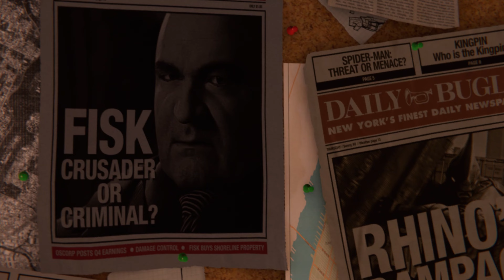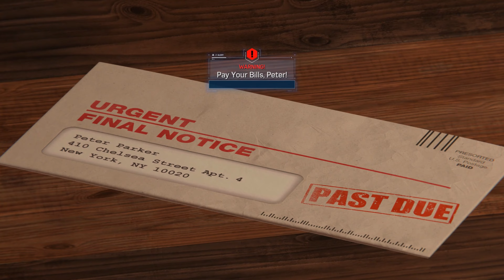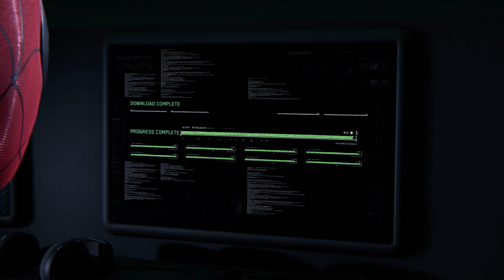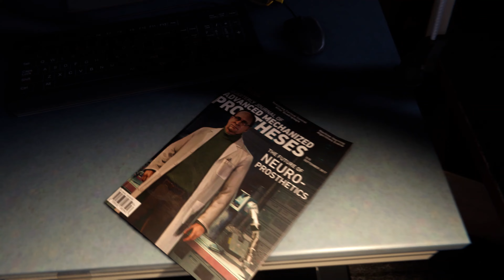SPIDER MAN 2 Hype!!!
I JUST MASHED UP 6 SPIDER-MAN GAMES TO SHOW HOW HYPED I AM FOR SPIDER-MAN 2
ULTIMATE SPIDER-MAN
SPIDER-MAN EDGE OF TIME
MARVELS SPIDER-MAN
MARVEL SPIDER-MAN MILES MORALES